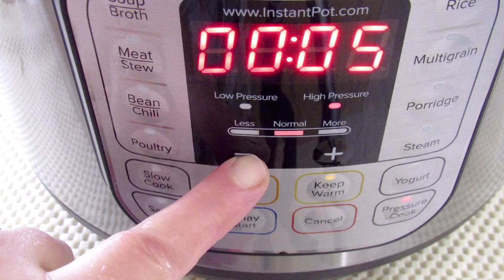Instant Pot Vegetarian Sour Turnip Soup/ Iraqi Old Dish /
This is a traditional Iraqi dish ! Each family make it differently than other but this is my mom method and I love it the way it is ! This dish should be sour a little so you can add as much sourness as you like. The original recipe call for citric aside but some people add lemon juice or sumac seeds juice. All in all they all taste delicious and healthy.

Ingredients :
2 tablespoons olive oil
1/2 cup finely chopped onion
 chopped stalks of one swiss chard bunch
2 medium sized turnip, cut into cubes
1 medium beet, diced
1/3-1/2 cup of washed rice
Chard leaves one bunch
2 teaspoons salt, or to taste
1/4 teaspoon red pepper, or to taste
1/4 teaspoon citric acid, or to taste
1/4 teaspoon black pepper, or to taste
6-7 cups of water (read note below)

Steps:

Press the saute button and make the pressure normal
Add the oil and let it heat up a little
Add onions and saute for a minute
Add the stalks of the chard and stir
Add the rest of the ingredients and stir
Add salt, spices and  citric acid and mix
Add water and stir (read the note)
Cancel the saute feature and clean the top of the pot for a better sealing
Make sure the sealing ring is in its place
Make sure the handle is in the sealing position
Close and pressure cook for 5 minutes
Release the remaining pressure after 10 minutes
Unlock safely when the safety button is drop down
Mix well, cover and press the warm button, and in the meantime, saute the onions
1 cup finely chopped onion in 1/4 cup olive oil
Fry the onions until they are light brown
Turn off the heat and add tahini
Add onion and tahini mixture to the soup
Mix well and serve immediately
Or, cover and keep warm

Note: You can add more rice to a thicker soup or you can add less water. Or if you want to go low carb omit the rice  :)